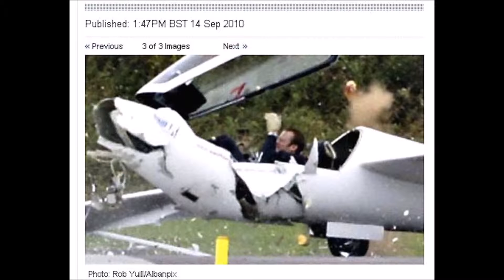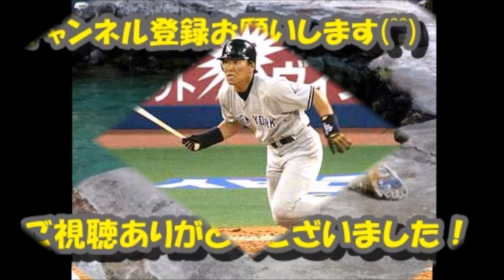【爆笑】決定的瞬間がおもしろ画像になるとき【じわじわ】